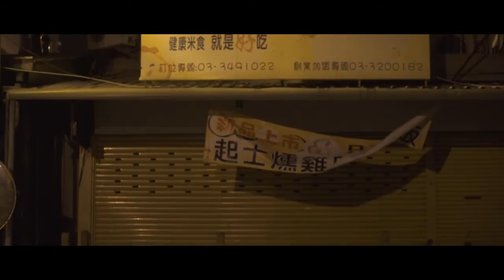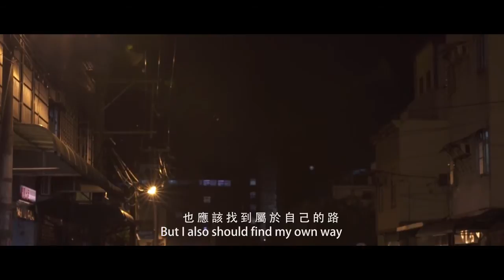【第12屆育秀盃決賽入圍】MB123782-麥兜 麥味-my way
第12屆數位內容 在地創作組入圍作品
拍攝企業：聯華實業、育秀盃苗栗苑裡台灣小麥駐村拍攝

本片通過有機小麥契作的三個方面的不同層次切入予企業的態度，發展，未來的展望以及理念採用一鏡到底的手法由小逐漸放大透過主角講述出來：
由人物小故事（追求真理的態度）→人生的道理（輪作的道理）→上升的意像（包含萬物的意象）
以下為a第一層面，b為第二層上升層面
1.不打農藥，不施化肥（a.堅持有機，健康環保b.追求真理的態度，做人要踏實，不能急於求成 ，年輕人應該要擁有耐心）
2.輪作的道理 （a.遵循自然耕種規律，土地的最大化利用b.不放棄，尋找屬於自己的價值）
3.堅持和傳承 （a.個人對真理的探索與執著追求 b.上升企業對社會的責任，以責任面對眾人，關懷社會愛地球的理念）